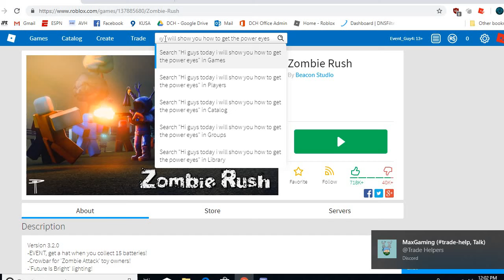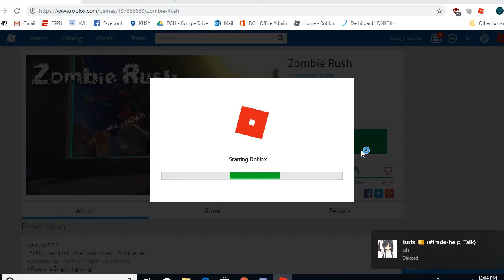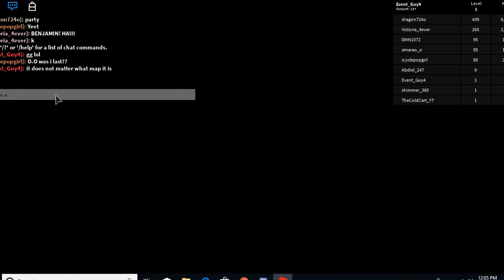How to get the power eyes (note it broke on half on the rec but did get the prize)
I will put in the commets my profile and i will be wearing it enjoy the video